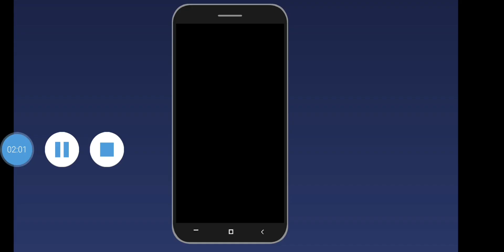how i wake up to school days